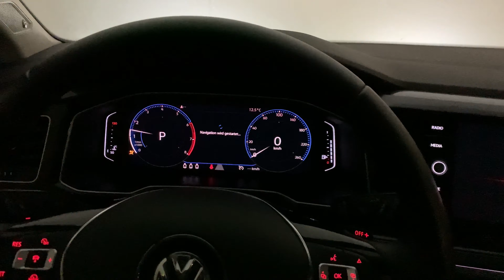STOTTERN bei ERKÄLTUNG und im WINTER | Wieso der Winter eine Hassliebe für mich ist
Servus und Habedieehre,
diese Ausgabe ist eine direkt Antwort auf mein Stottern bei meinem vorherigen Video vom Ammersee.

Es erklärt welche Probleme ich als Stotterer im Winter habe. Dennoch, ich mag diese Zeit sehr. Es ist und bleibt eben eine Hassliebe.

Vornweg wie immer der Hinweis, dass all dies bei mir zutrifft. Dies soll in keinster Weiße eine Verallgemeinerung darstellen.

Vielen Dank für euren tollen Support und Kommentare! Es ist so awesome wie ihr mich motiviert. Merci!